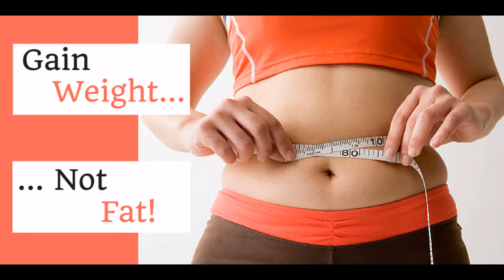Impressive Medicinal uses of Fenugreek(methi) for liver cancer and more:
Fenugreek-medicinal use-benefits of methi
Fenugreek is an annual plant in the family Fabaceae,with leaves consisting of three small obovate to oblong leaflets . It is cultivated worldwide
as a semiarid crop, and its seeds are a common ingredient in dishes from South Asia.

Fenugreek seeds are a rich source of trigonelline, lysine and l-tryptophan. The seeds also contain a large amount of saponins and fibers
that may account for many of the health benefits of fenugreek.

Fenugreek seeds are nourishing and taken to :

encourage weight gain ,
inhibit cancer of the liver,
lower blood cholesterol levels,
treat inflammation and ulcers of the stomach and intestines,
drain off sweat ducts,
for body building,
for late onset diabetes,
poor digestion,
insufficient lactation,
painful menstruation,
labor pains,
freshen bad breath,
restore a dull sense of taste.